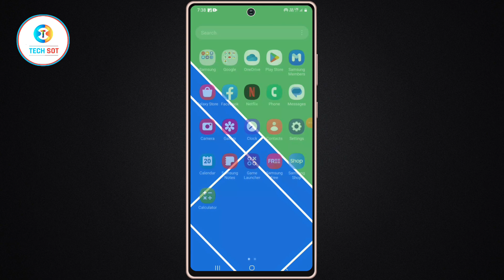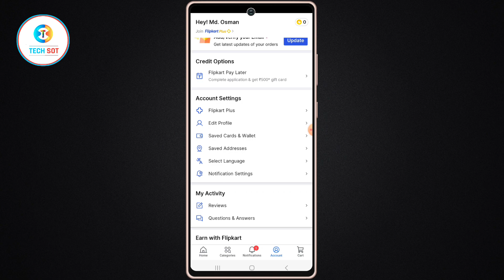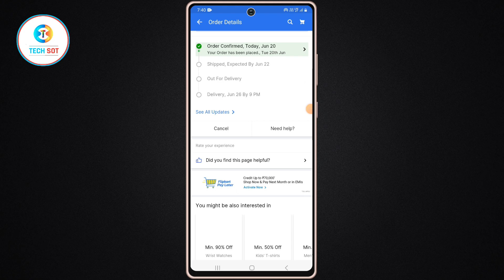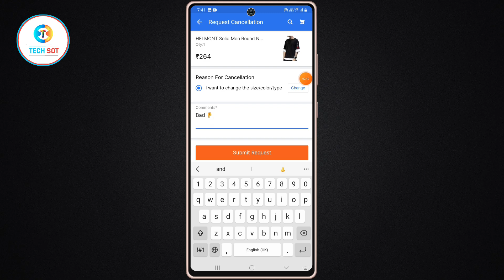Flipkart se order kaise cancel kare | How to cancel order in flipkart 2023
🛑ABOUT:-hello friends aaj ki Iss video mein mein aap sabhi ko bataunga ki aap apne flipkart order cancel kaise kare

YOUR QUERY

flipkart se order return kaise kare cash on delivery
flipkart par order return kaise kare